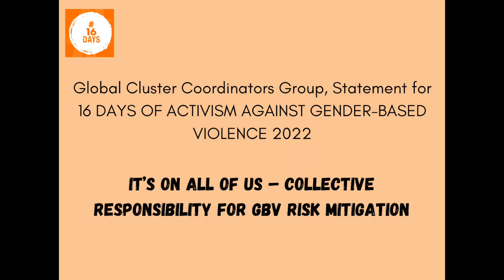GCCG Statement for 16 DAYS OF ACTIVISM AGAINST GENDER-BASED VIOLENCE 2022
Joyce Mutiso, Child Protection Area of Responsibility Deputy Coordinator, tells us why we all have a responsibility to end GBV,  why the Global Cluster Coordinators Group, Statement for 16 DAYS OF ACTIVISM AGAINST GENDER-BASED VIOLENCE 2022 is addressing this collective responsibility, and how we can move forward with its recommendations.